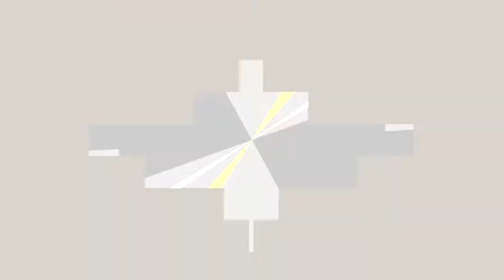Mag .44 OP?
Mag .44 Is over powered and catching a Nerf soon.. Spawn peaking machine.